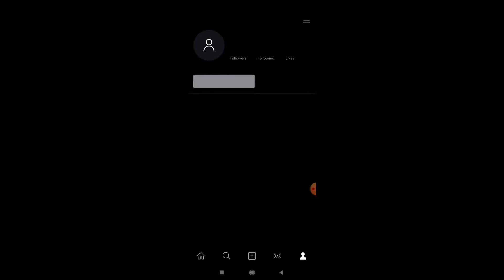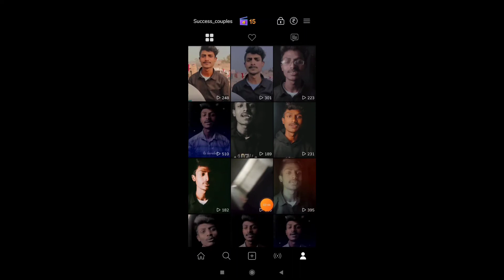Moj app trendy moji ke fayde moj app se || trendy moji remove kyu ho jaata hai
Moj app trendy moji ke fayade || moj app se trendy moji kyu hat jaata hai

Official Komal.5M

Mfc selection
Komal 5m
Moj app se trendy moji remove kyu ho jaata hai
moj app trendy moji